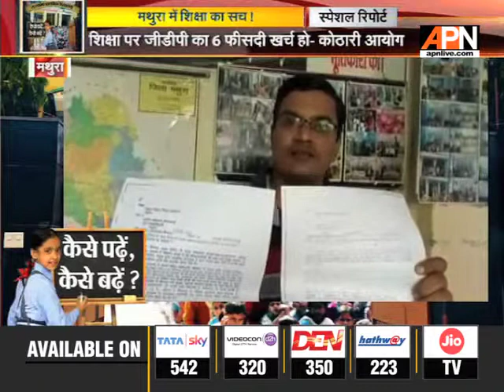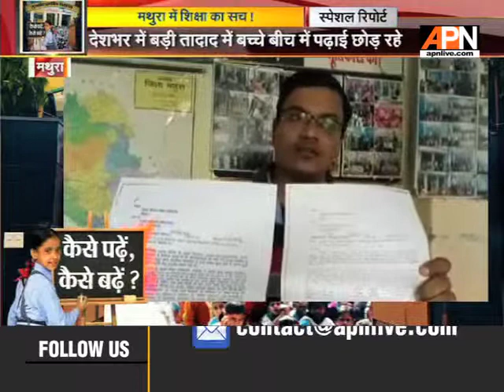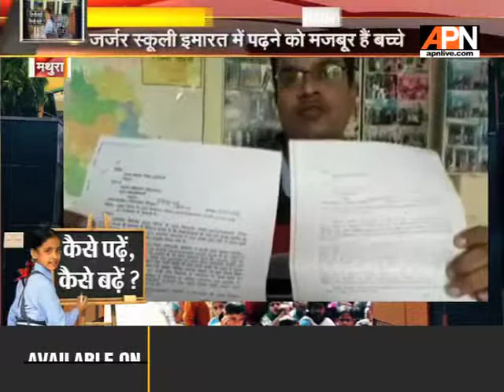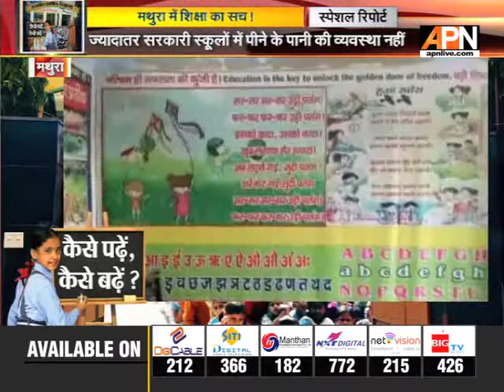मथुरा में बच्चों की अंधकार में शिक्षा..?||APN Special Report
मथुरा में शिक्षा का सच !
देश में एक करोड़ 40 लाख स्कूलों की इमारत जर्जर
11577 सरकारी स्कूलों की इमारत कभी भी गिर सकती है
Keep watching " APN Special Report " (TataSky- 542,DISH TV-2316, DEN- 350, SITI- 366, DIGICABLE- 212, HATHWAY- 223, NETVISION- 262, Videocon d2h- 320).